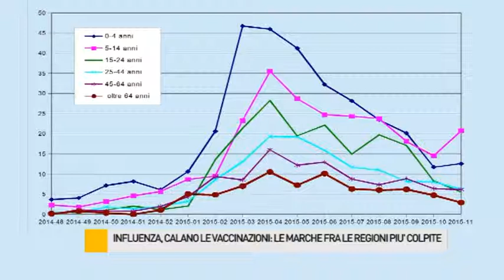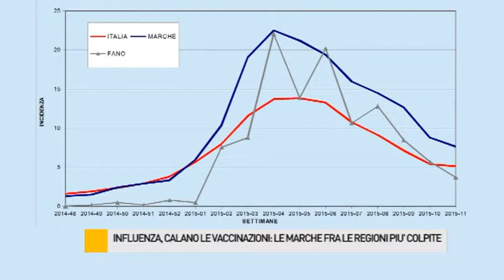Influenza, calano le vaccinazioni: le Marche fra le Regioni più colpite